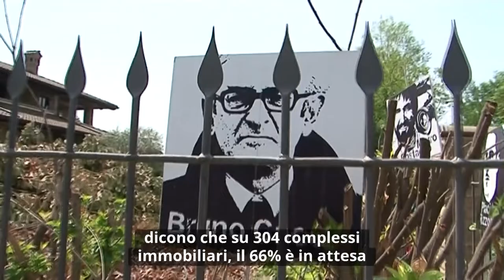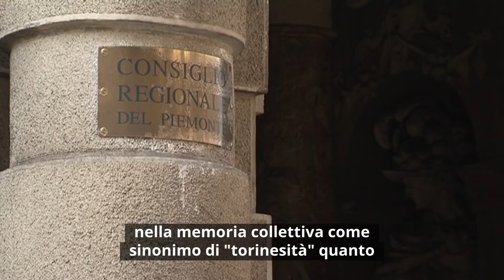Consiglio News del 15 giugno 2022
All'interno del rotocalco: Treni, stanziati altri 200 milioni in 10 anni; Bonifiche amianto: 2 milioni per il biennio 2022/2023; Ciak si gira, la Mole di Macario